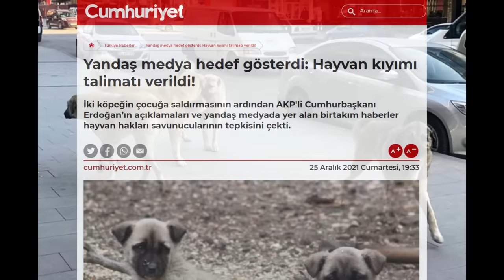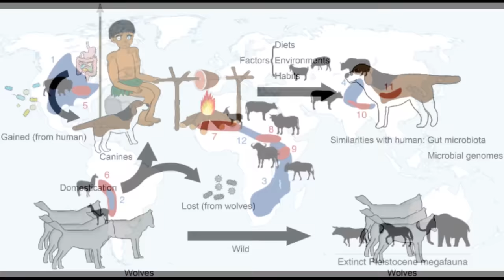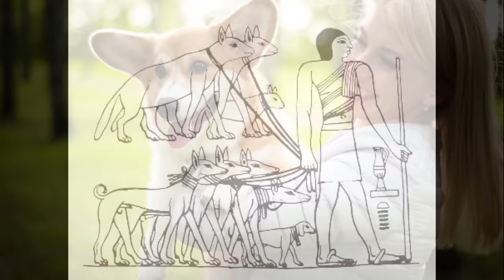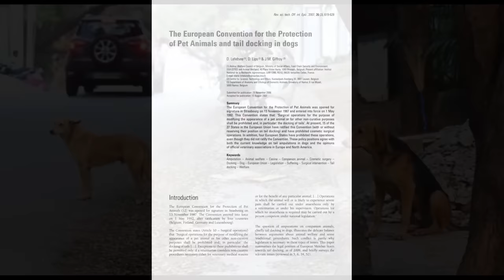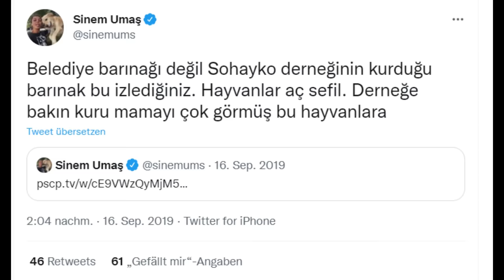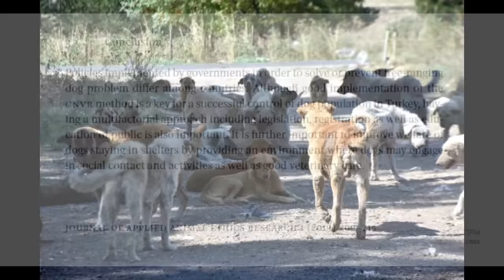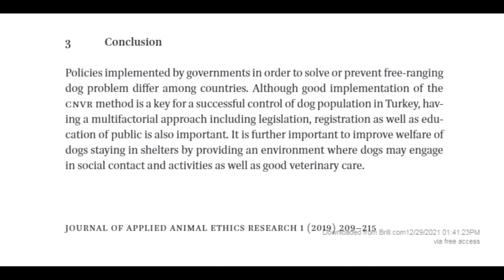Sokakta Köpek Olmaz!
🎬 ERLİK:
2. YouTube Kanalı: @TaKendisiyimBen

🎤 ERLİK Podcastleri:
Podcast Tadında Videolar:

📃 Kaynaklar:

Burying key evidence: the social bond between dogs and people Author links open overlay panel
Darcy F.Morey
Eitan Tchernova, François F. Valla: Two New Dogs, and Other Natufian Dogs, from the Southern Levant. In: Journal of Archaeological Science 24/1, 1997, S. 65–95
Miklosi, A. (2015). "Ch.8-Intraspecific social organization in dogs and related forms". Dog Behaviour, Evolution, and Cognition (2 ed.). Oxford University Press. pp. 172–173.
Juliet Clutton-Brock: Origins of the dog: domestication and early history. In: James Serpell (Hrsg.): The Domestic Dog: Its Evolution, Behaviour and Interactions with People. Cambridge University Press, 2009
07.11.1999 DER SPIEGEL 45/1999 Die Spur des Gefährten

Free-Ranging Dogs Understand Human Intentions and Adjust Their Behavioral Responses Accordingly

Free-Ranging Dogs Are Capable of Utilizing Complex Human Pointing Cues

Population Control of Free-Ranging Dogs in Turkey: Never Kill Strategy
Journal of Applied Animal Ethics Research 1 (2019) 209–215